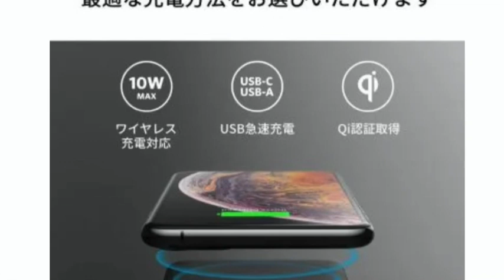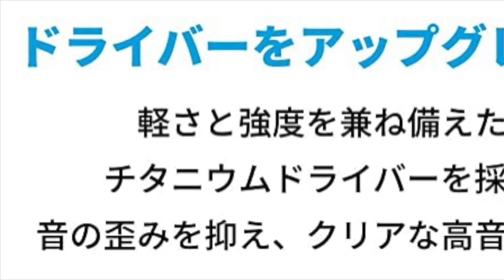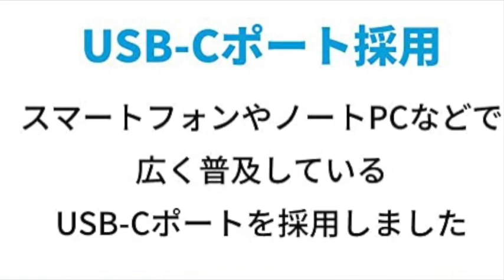Anker 新商品！紹介です。Amazonでお買い得に！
2020/12/11/公開

AmazonのベストセラーのBluetoothスピーカー 　これは買わないと

今数量限定1000個限定で20%OFF

カメラ機材
sony ZV-1

編集機材

MacBook Pro13インチ　２０１９モデル

マイク
Blueコンデンサー

MUSIC•Artist : Antonio & Chronus
•Title : Tesla
[Artist Info]
Antonio :